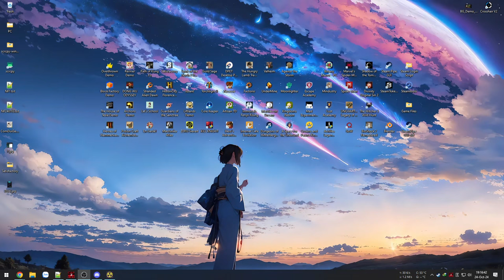Sinh tồn nghẹt thở - Đấu súng căng thẳng - ZERO Sievert 1.0 #1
ZERO Sievert Release 1.0

00:00 - Giới thiệu game
10:31 - Khám phá khu rừng
47:51 - Nhiệm vụ Săn 5 sói
1:15:09 - Nhiệm vụ Giấy vệ sinh
1:51:03 - Tiêu diệt băng cướp
2:22:57 - Nó bắn rát quá
2:56:49 - Loot đồn cảnh sát